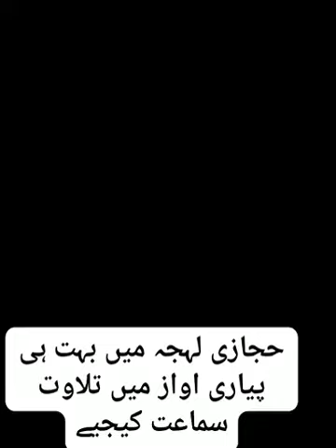beautiful voice // tilawat quran // hijazi lehja